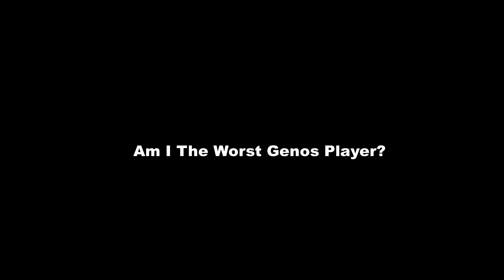Am I The WORST GENOS Player | The Strongest Battlegrounds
This is a parody video of humbled's video "Am I The BEST GENOS Player? | The Strongest Battlegrounds" even down to the thumbnail sadly I cant saturate images in the software I use to make thumbnails so I couldn't do the funny high saturation thing humbled does with all his thumbnails